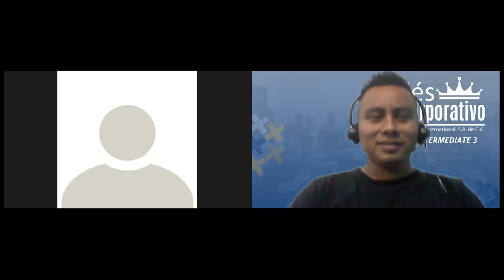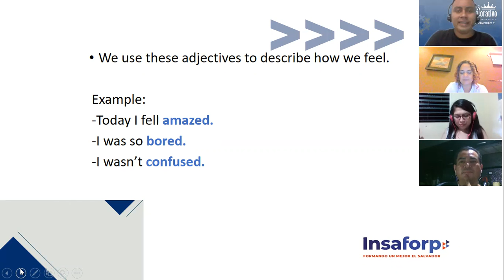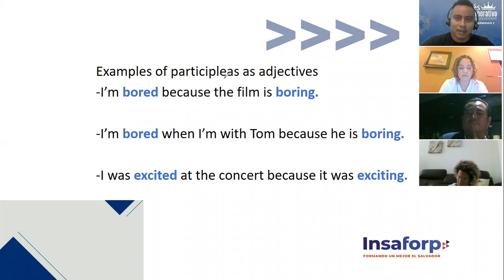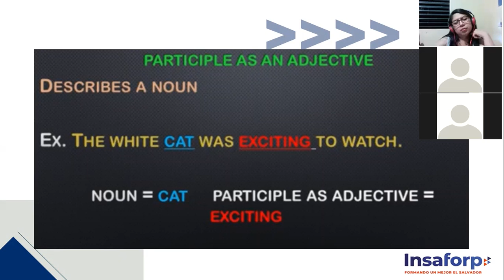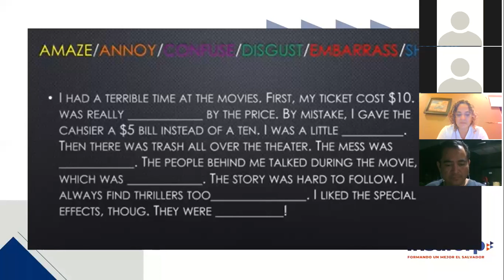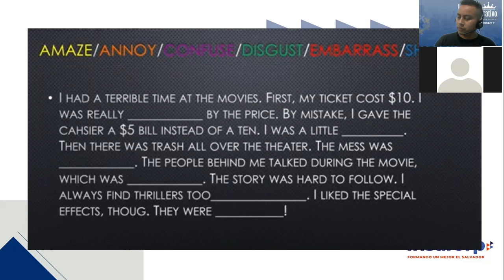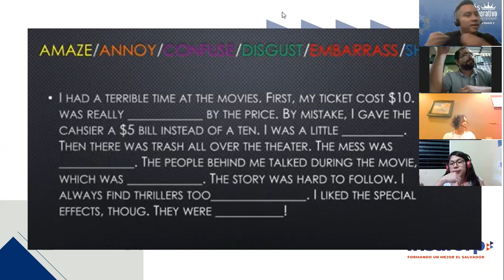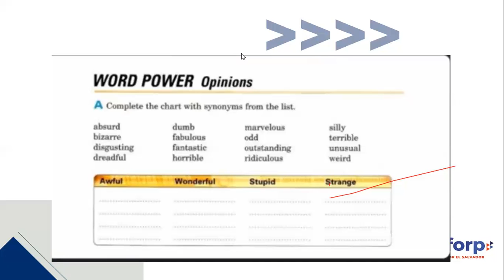Ingles Corporativo-Participles as adjectives (Session 6)